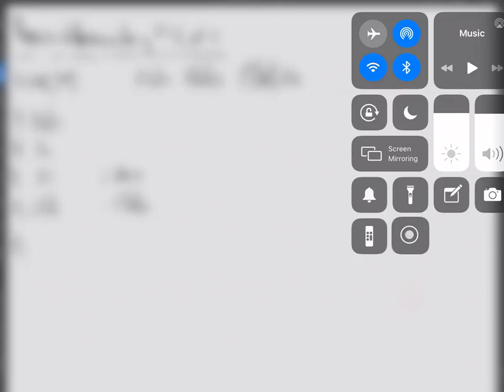Repaso Diferenciales y FTC pt. 1